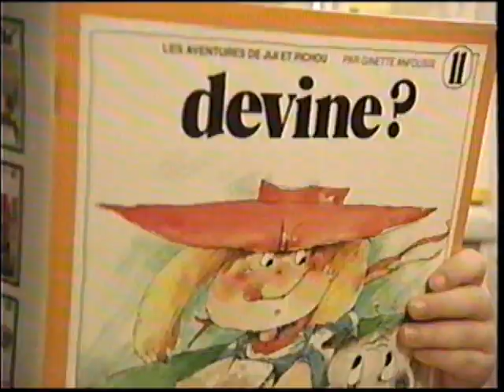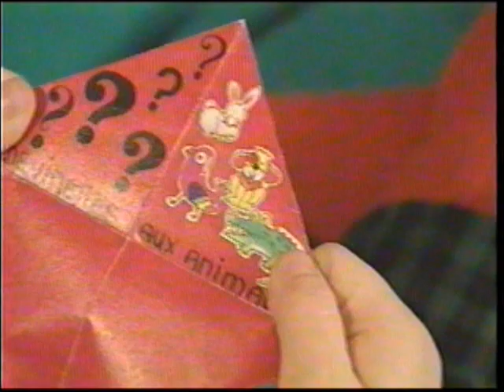La Boîte à lunch: L'histoire de Marie-Paulie